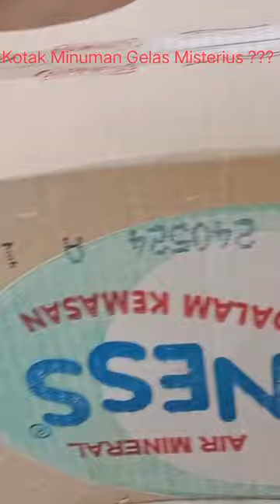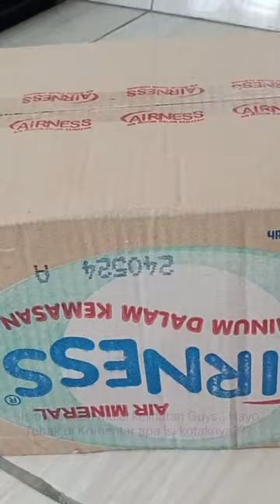Cat playing magic with mysterious box